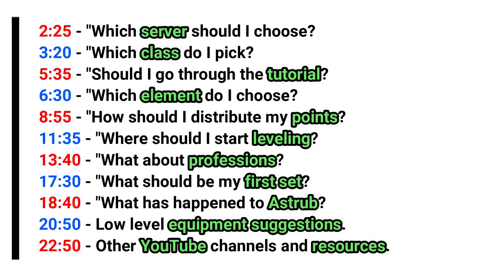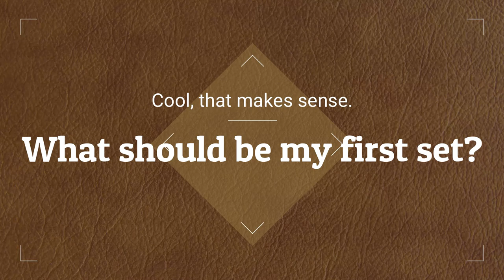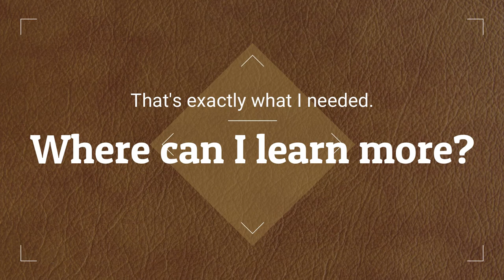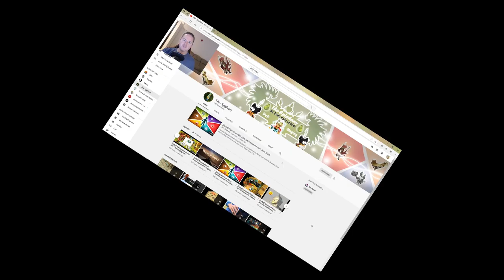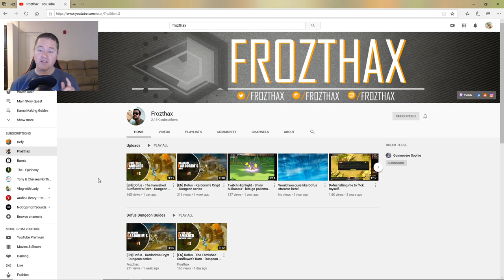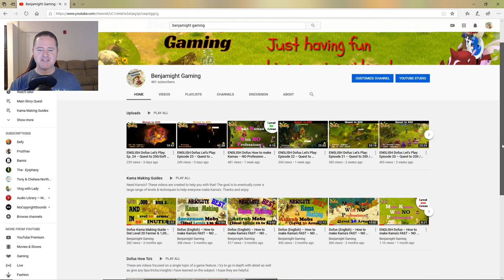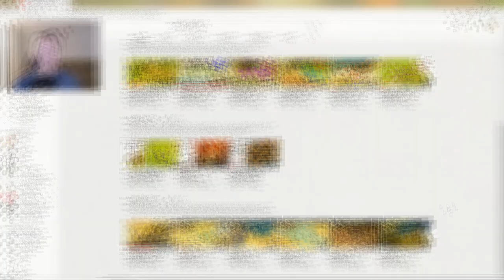ENGLISH Dofus Tutorial – How To Play Dofus in 2020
In this ‘How To’ video, I teach you everything you need to know if you’re coming back to the game of Dofus.

Video Includes:
       -Tips & Tricks
       -Where to start leveling
       -First and low level gear suggestions
       -Current YouTubers making content